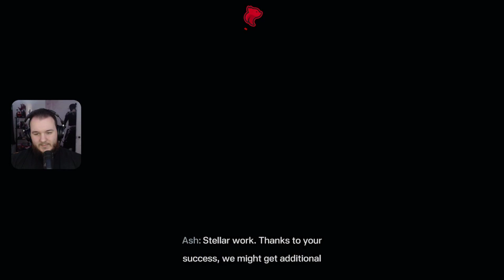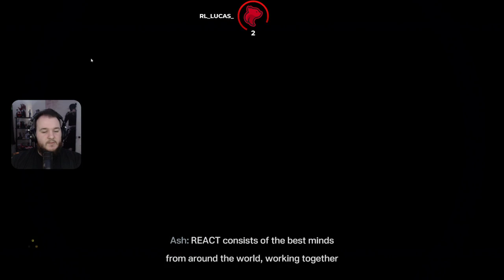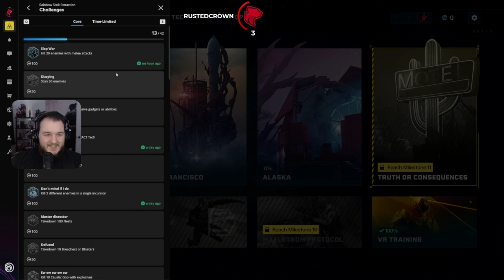Rainbow Six Extraction - Part 3 (Let's Play)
Rainbow Six Extraction Let’s Play by CasasPlays.

Tom Clancy's Rainbow Six Extraction (originally known as Tom Clancy's Rainbow Six Quarantine) is an online multiplayer tactical shooter developed by Ubisoft Montreal and published by Ubisoft. A spin-off of Rainbow Six Siege (2015), Extraction is a cooperative multiplayer game in which players must work together to combat and defeat a type of parasite-like aliens called the Archaeans. The game was released for Microsoft Windows, PlayStation 4, PlayStation 5, Amazon Luna, Google Stadia, Xbox One and Xbox Series X and Series S on January 20, 2022.

Rainbow Six Extraction is a cooperative multiplayer game that can support up to three players. In Extraction, the operators must infiltrate an alien-infested location and complete objectives, such as collecting samples, extracting materials from computers, and gathering intel. Each play session, known as an "incursion", is made up of three interconected sub-maps, and players will be assigned any one of the twelve objectives randomly in each sub-map.[2] The location of the objectives and the placement of enemies are procedurally generated.[3] Once the player secured their objective, they can choose to extract themselves, or explore the next sub-map. New area would be more difficult than the previous one, but players would receive more rewards by completing them successfully. Extracting early ensures that all the operators would be safe. If an operator is taken down by enemy, they will become missing in action, and players cannot play as them until they have rescued them in an extraction mission. Characters which are severely injured in the previous mission will also remain hurt and will only recover slowly.